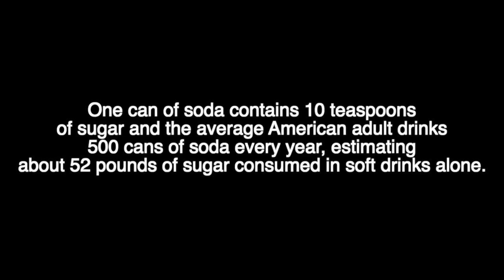PSA Eating Healthy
In this project I created in Final Cut, I demonstrated how all people should eat healthy and exercise. I worked with Kelsey Little, another High Point student, and she recorded me with a Canon AVCHD camera and a mono-pod and a tripod.